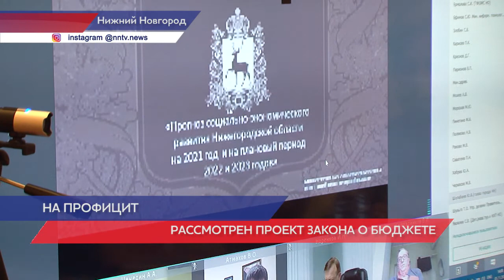Депутаты ЗСНО рассмотрели проект закона о бюджете